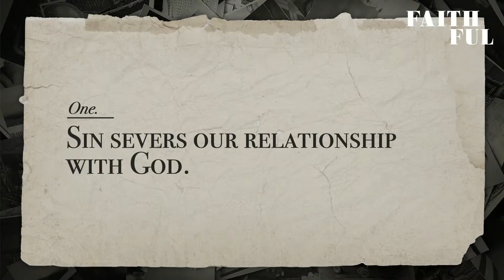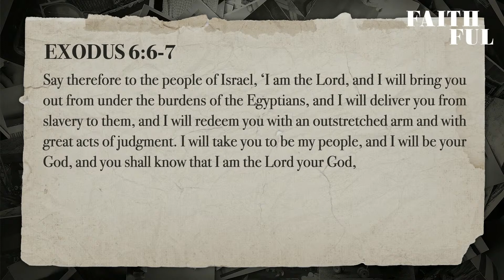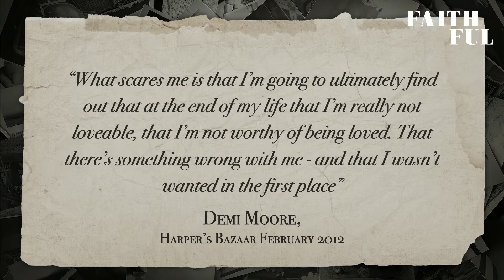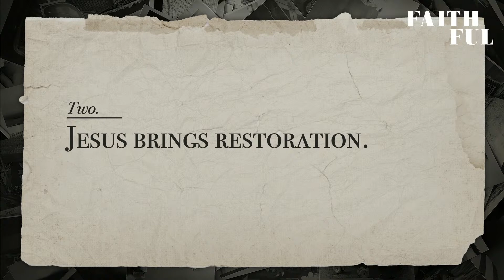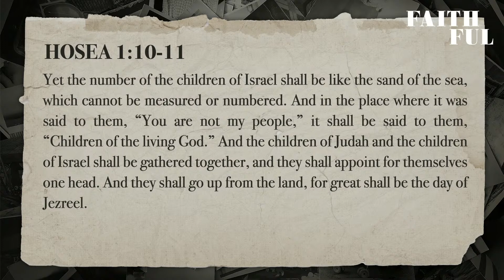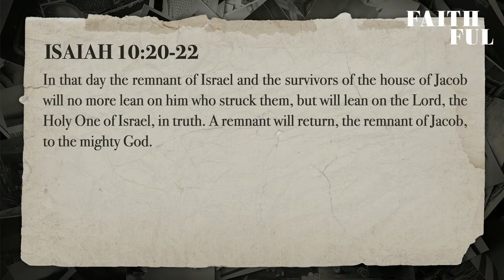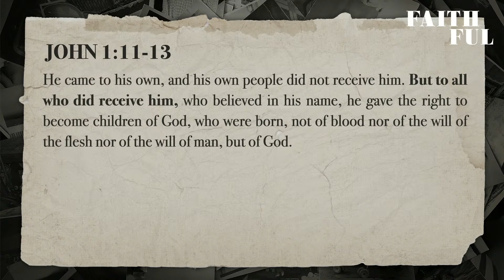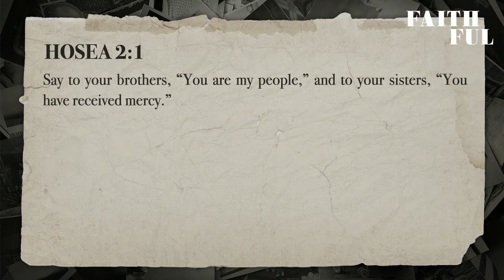Surprising Baby Names - Hosea 1:6-2:1 | Faithful: Restoring Intimacy with an Unfaithful People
Sermon preached by Matt Glezos on September 25, 2022 at TriCity Church.